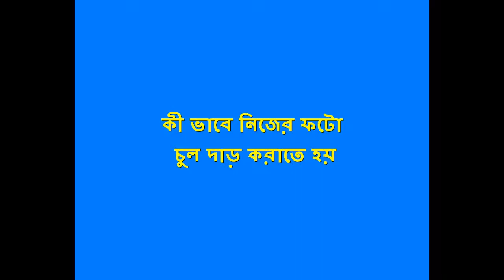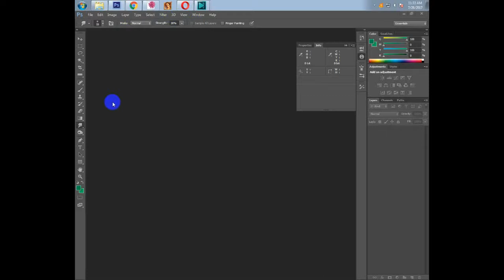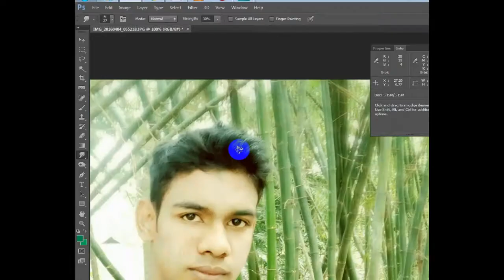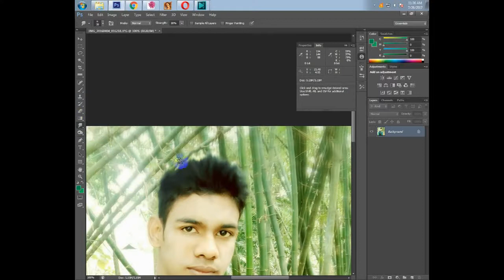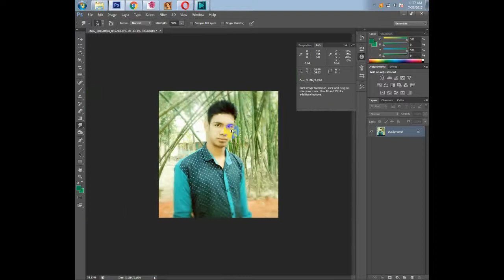চুলের স্টাইল করবেন যে ভাবে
সব সময় আমাদের সাথেই থাকবেন,
আপনাদের জন্য ভালো কিছু উপহার দিতে পারলে আমার ও ভালো লাগবে!